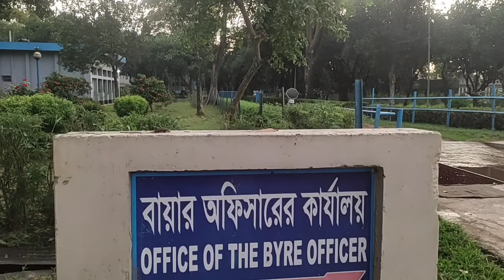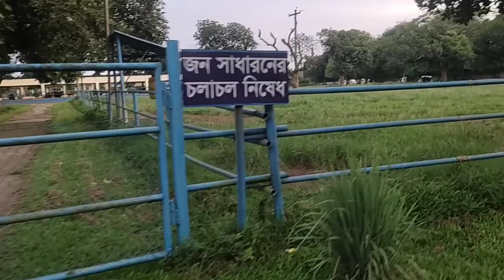সাভার ডেইরি খামার | ঘুরে ঘুরে দেখুন Savar Dairy Farm.